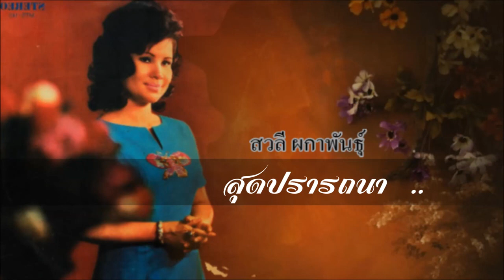สุดปรารถนา สวลี ผกาพันธุ์